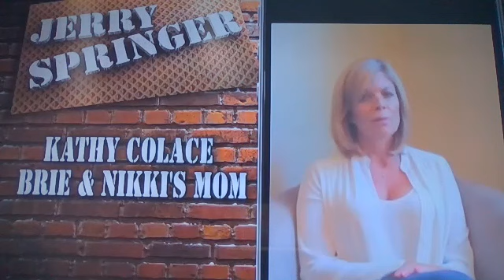WWE Monday Night RAW 09/08/2014 - Jerry Springer moderates a Bella Twins intervention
WWE Monday Night RAW - September 8, 2014, Monday